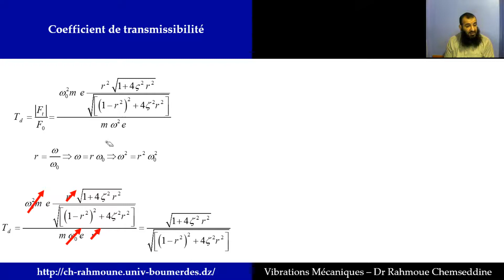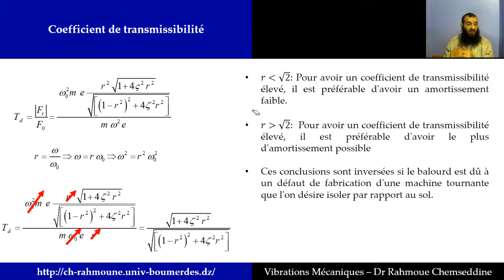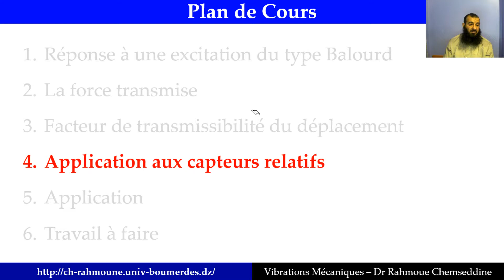Cours de Vibrations, Chapitre 5: Excitation du type Balourd (16), Facteur de Transmissibilité